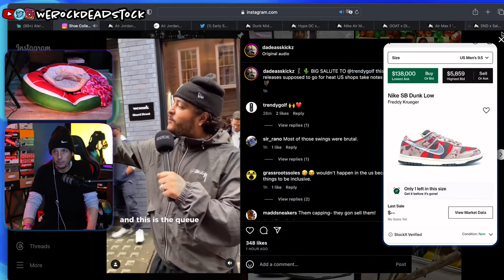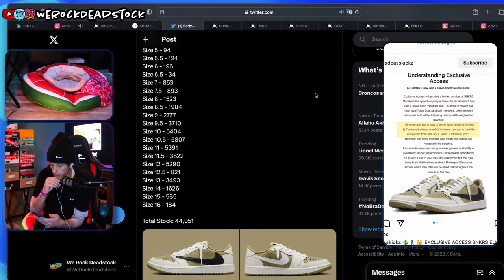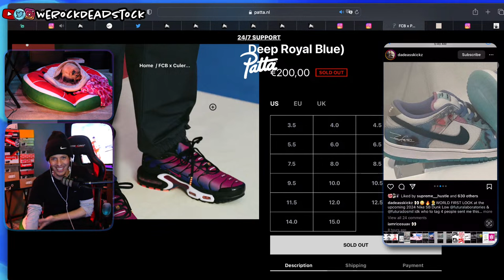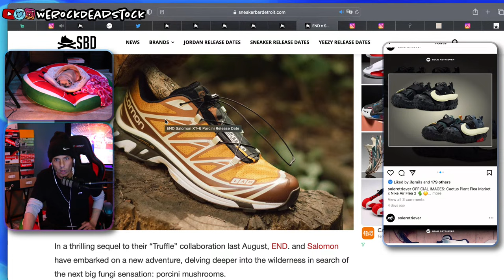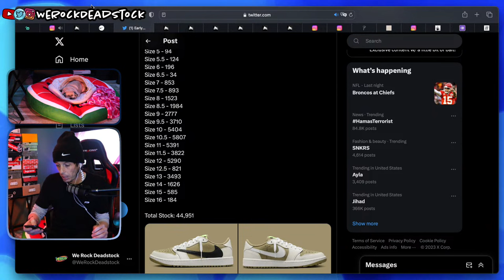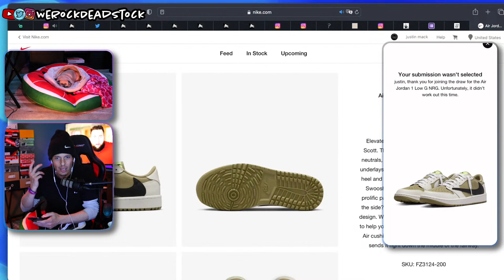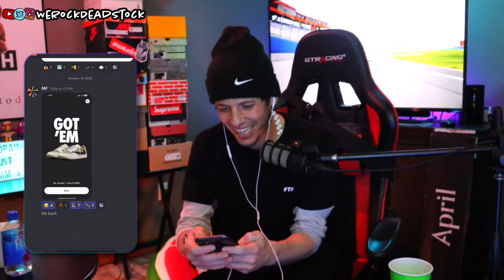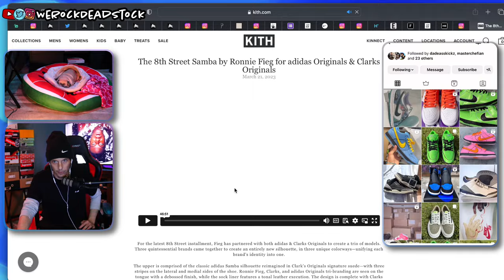TRavis ScoTT x Air Jordan 1 Low Golf 'Neutral Olive' Live Cop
We have a banger today! The Air Jordan 1 Low Golf x Travis Scott ‘neatral olive’ will be dropping this afternoon at 1pm central time via Nike Sneakers App.

good luck!